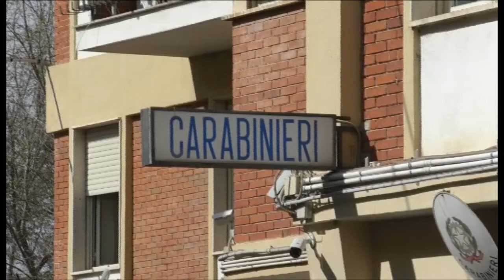carabinieri arresto ottana 30 03 18